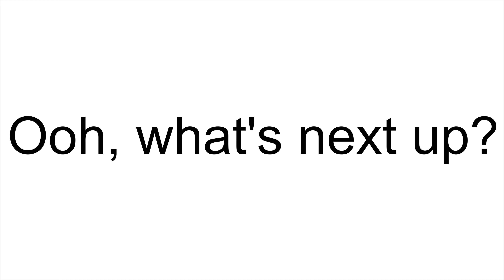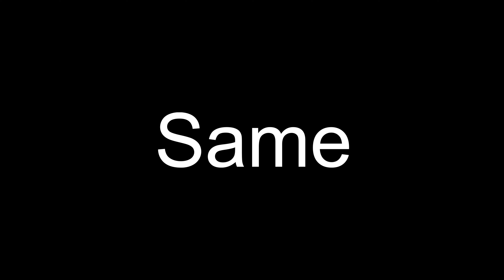Fall Guys but it's a Cinematic Failure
25 Likes and I'll do a part two!

If you're new or aren't already subscribed I highly recommend you check out this video I made on if your want to know get to know a little about me what my channel is all about!

🔹LIKE♥️ -This video if you enjoyed it and want to promote my content!
🔹COMMENT💬 - Your thoughts on this video!

📷 MY GEAR:
Camera: Canon SL3
Tripod: Sunpak 5858DLX
Smartphone Tripod: DJI Osmo Mobile 3
Microphone: Blue Yeti
Software: Final Cut Pro

This Is zonafan